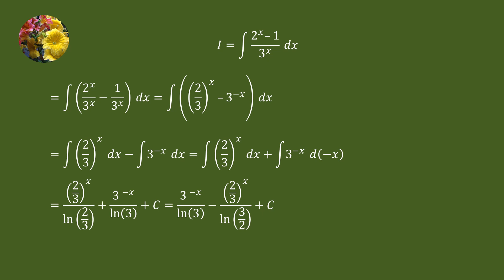Indefinite Integrals (TCET14E-CH8-Ex8.1-42)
Evaluate
Integral (2^x - 1)/3^x dx